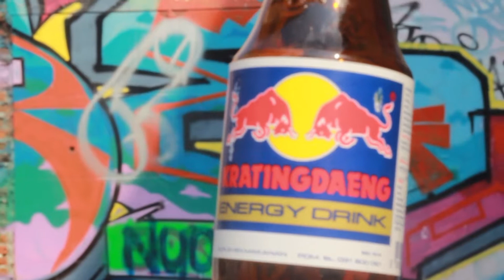Indonesia Nunchaku Freestyle - Hasani Al-ilawy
Nunchaku consist of two sections of wood connected by a cord or chain, though variants may include additional sections of wood and chain. In China, the striking stick is called "dragon stick" ("龍棍"), while the handle is called "yang stick" ("陽棍"). Chinese nunchaku tend to be rounded[according to whom?], whereas the Okinawan version has an octagonal cross-section (allowing one edge of the nunchaku to make contact with the target, increasing the damage inflicted).[according to whom?][citation needed] The ideal length of each piece should be long enough to protect the forearm when held in a high grip near the top of the shaft. Both ends are usually of equal length, although asymmetrical nunchaku exist.

The ideal length of the connecting rope or chain is just long enough to allow the user to lay it over his or her palm, with the sticks hanging comfortably and perpendicular to the ground. The weapon should be properly balanced in terms of weight. Cheaper or gimmicky nunchaku (such as glow-in-the-dark versions) are often not properly balanced, which prevents the performer from performing the more advanced and flashier "low-grip" moves, such as overhand twirls. The weight should be balanced towards the outer edges of the sticks for maximum ease and control of the swing arcs.

Uncommon nunchuks made of solid nylon, hollow aluminum, and solid metal (unlinked)

Traditional nunchaku are made from a strong, flexible hardwood such as oak, loquat or pasania. Originally, the wood would be submerged in mud for several years, where lack of oxygen and optimal acidity would prevent rotting and cause the wood to harden. The rope is made from horsehair. Finally, the wood is very finely sanded and rubbed with an oil or stain for preservation. Today, such nunchaku are often varnished or painted for display purposes. This practice tends to reduce the grip and make the weapon harder to handle, and is therefore not advised for combat.

Modern nunchaku can be made from any suitable material, such as wood, metal, or almost any plastic, fiberglass or other hard substance. Toy and practice nunchaku are commonly covered with foam to prevent injury to the self or others. It is not uncommon to see modern nunchaku made from light metals such as aluminum. Modern equivalents of the rope are nylon cord or metal chains on ball bearing joints. Simple nunchaku may be easily constructed from wooden dowels and a short length of chain.

The Nunchaku-Do sport, governed by the World Nunchaku Association, promotes black and yellow styrofoam nunchaku. Unlike readily available plastic training nunchaku, the devices they promote are properly balanced.

There are some alternative nunchaku, made solely for sporting such as:

"Bleeder" (nunchaku with sharp or dull razor blades) and "sharper" (nunchaku with nails) are used as components of the basic training and grading programme (Programme Verhille) in French nunchaku de combat.

"Glow-Chucks," made either with fiberglass and a coloured light fitted in the ball bearing, or fluorescent tape wrapped around the sticks.

"Penchaku" or "Prochux," which are flashier Lissajous-do sticks available for artistic performances. These are more colourful and sometimes fluorescent with a modified anatomy, which favors control at the expense of power. They have longer sticks and extremely short ropes. The idea is based on a mathematical model, the Lissajous curve, which allows the user to keep a continuous flowing form.

"Speedcord," a new version of a cord and bearing nunchaku called "Neo Speedcord" and "Neon Speedcord" nunchaku, a fast, lightweight, purely freestyle or demonstration type nunchaku.[15]
There are also some types of nunchaku with no noted use in sport, such as:

Nunchaku with knives, or metal branches with a concealed blade in the end of each branch.

Telescopic nunchaku, or nunchaku with retractable metal sticks.